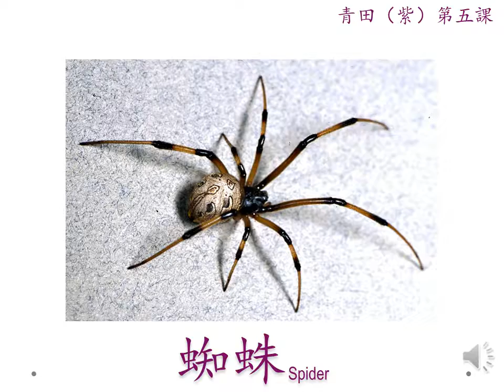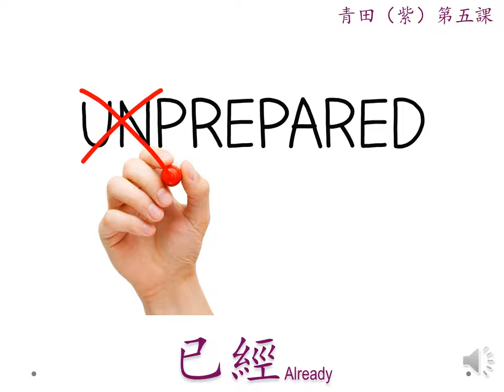G3 GF Purple Lesson 5